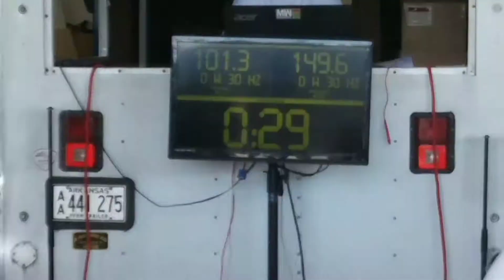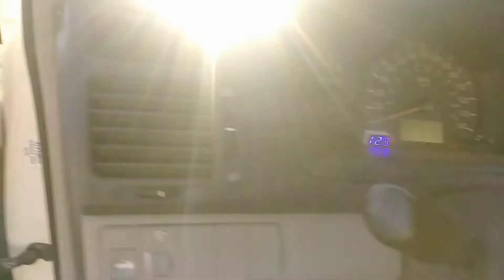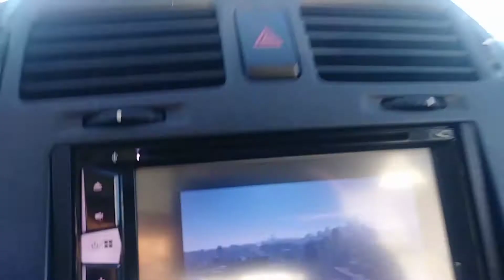🔊"Kia Bass" on Blast🔊 Featuring: Jadakiss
One of my favorite songs, and artist TURNED UP!!!